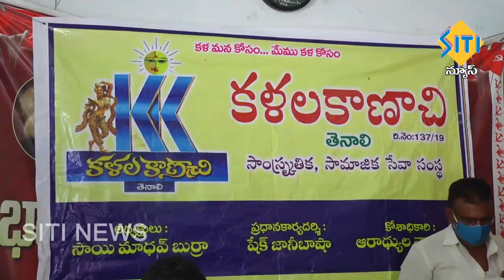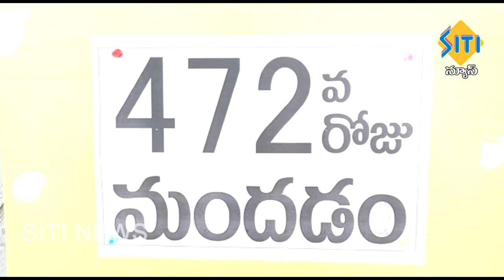TENALI SITI NEWS 02 04 2021 7 30 PM NEWS PART - 2